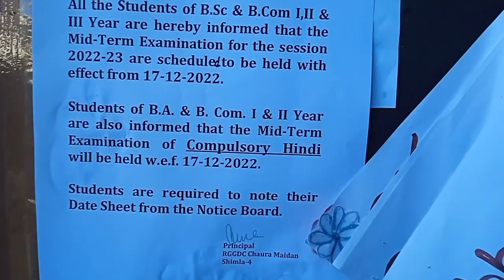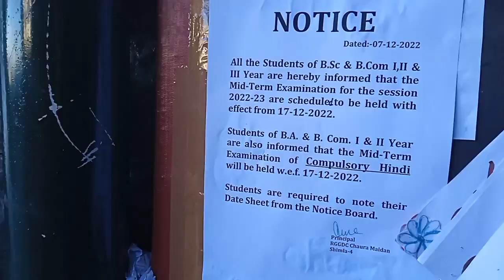Patli kamriya aye haye X Mera dil Ye pukare Aaja Viral Song Vlog 2022 By Stevan 🥵🤍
Stevan_vlogs

VIDEO | पतरी कमरिया आय हाय हाय | Ritesh Pandey, Antra Singh Priyanka | Bhojpuri Songs N

Song : पतरी कमरिया आय हाय हाय Singer : Ritesh Pandey, Antra Singh Priyanka Lyrics : Vishal Bharti Music : Shyam Sundar (Aadishakti Films) Digital : Vicky Yadav Producer : Manoj Mishra Company/Label : Aadishakti Films Distribution Partner - Global Music Junction आप सब इस गाने का Reels बनाए - M

HIMACHAL PRADESH

Mera Dil Ye Pukaare Aaja || RAP MIX || SAMMOHAN || Viral Song 2022

2.3K views · 1 day ago...more

Sammohan

9.12K

480

Save

Report

Comments • 86

FB पर मल्टीप्लेयर गेम आजमाएँ

AD

साइट पर जाएं

Rapping

Asian music

Listenable

Related

Live

Recently uploaded

Watched

Up next

4:40

MC Insane - Leave Me (Official Music Video) | SFS Mixtape 2022

MC INSANE•1.1M views

7:12

"दूसरो का दिमाग कैसे पढ़े": Dr Vikas Divyakirti || DRISHTI IAS ||

UPSC आरंभ ✔•1.9M views

5:49

CHAIN

Shivai Vyas Official•4.6M views

2:25

Amir Khan best Motivational Status | motivational whatsApp status🔥| @FazalShah110

FazalShah110•9.1M views

2:35

Bhool Bhulaiya Rap (Remix)

Sammohan•1.4K views

3:49

Itna Na Karo Humein Pyar

Ronit Vinta•132K views

22:51

संदीप महेश्वरी और खान सर की मुलाकात | sandeep Maheshwari/Meet Khan sir @Khan GS Research Centre

Science Facts Researching•3.6M views

5:16

MC Insane - Trust Me ft. Christo-zy (Official Music Video) | The Feel Album

MC INSANE•1.6M views

3:33

MC Insane - Feel Me ft. Christo-zy (Official Music Video) | The Feel Album

MC INSANE•1.6M views

4:51

Waada Karo

Ronit Vinta•128K views

21:37

🤑 हर गली में YouTuber बनेगा इस वीडियो से! Start a Channel | Make Videos | Earn in Lakhs

CoolMitra•379K views

3:00

MC Insane - INAAYAT | JANI | prod.by superdupersultan |2022

MC INSANE•301K views

Description

Sammohan

480

Likes

2,359

Views

5 Dec